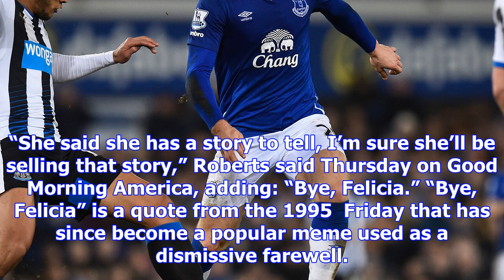'bye, felicia': robin roberts throws serious shade at omarosa and her promised tell-all story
Sometimes, when words fail you, you have to turn to memes. And that’s exactly what Good Morning Amer...